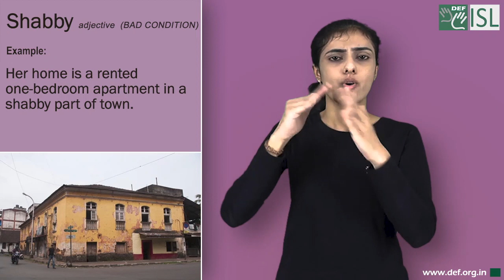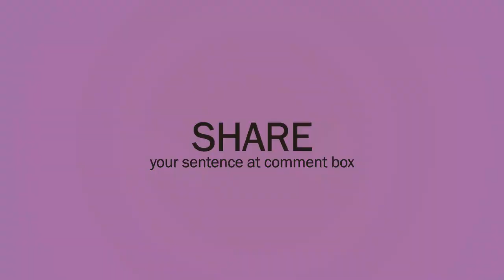Shabby (adjective) Word of the Day for November 4th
Shabby (adjective) BAD CONDITION
Meaning:- looking old and in bad condition because of being used for a long time or not being cared for:
Examples:- 1. He wore a shabby old overcoat.
2. Her home is a rented one-bedroom apartment in a shabby part of town.
3. The refugees were shabby (= wore old clothes in bad condition) and hungry.
4. We parked near Bobby’s shabby trailer.